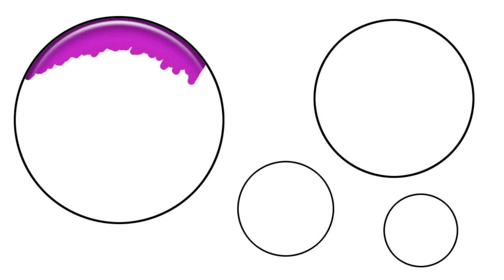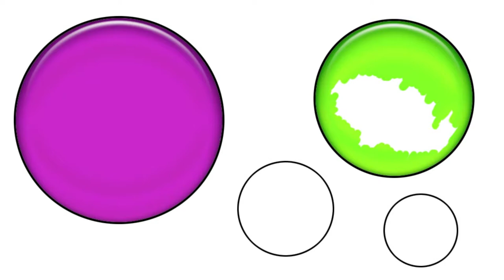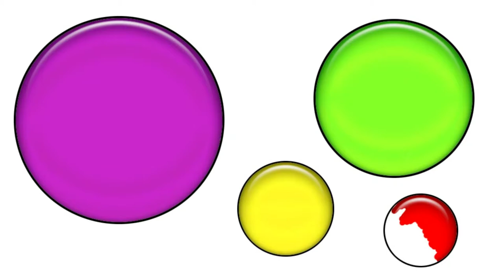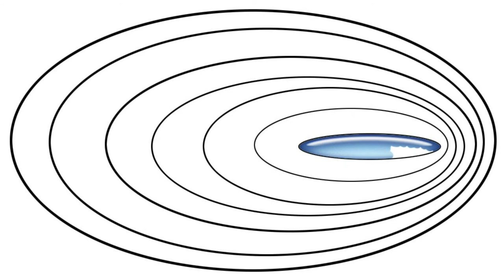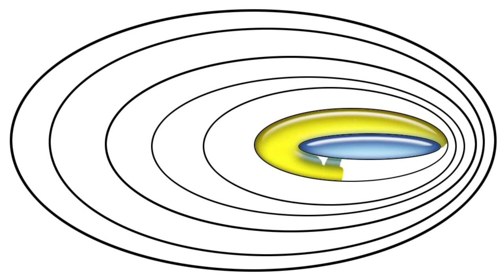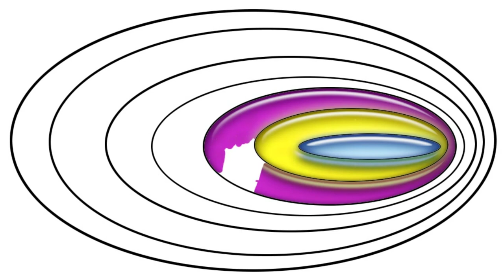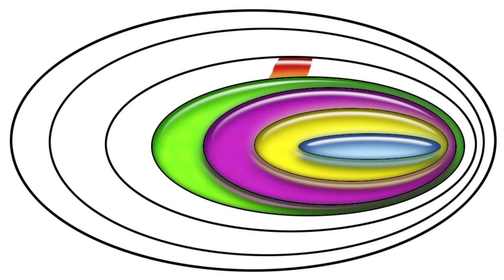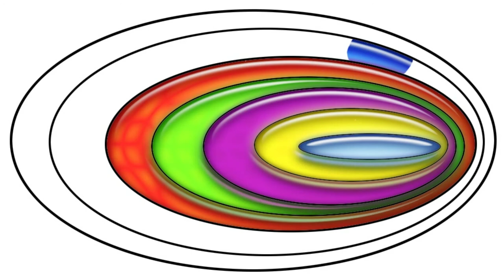Aprende a dibujar círculos, triángulos y cuadrados. Lean to draw circles, triangles and squares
Aprende a dibujar círculos, triángulos y cuadrados. Lean to draw circles, triangles and squares. Realizado con Photoshop Elements.

Dibujar y colorear figuras geométricas como triángulos, círculos y cuadrados.  Coloreado digital con diferentes estilos.

Digital drawing and coloring of shapes like triangles, squares and circles. Done with Photoshop Elements.

Gracias por participar y compartir.